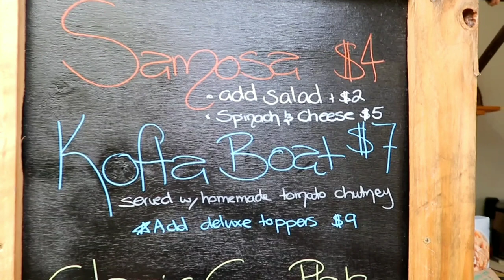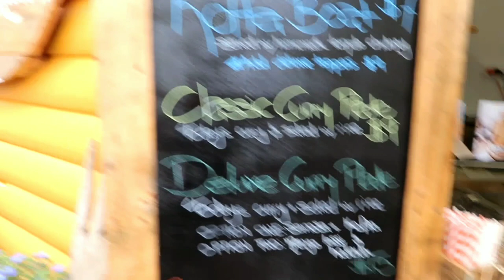Krishnas Kitchen Maleny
Krishnas Kitchen is sooooo popular even though they have been open only for a few months.
And...they have the best vegetarian and vegan options for Indian food in Maleny.